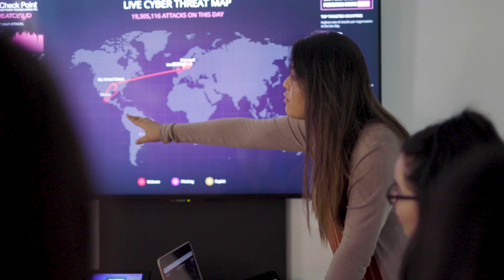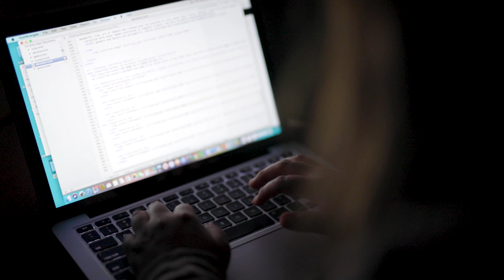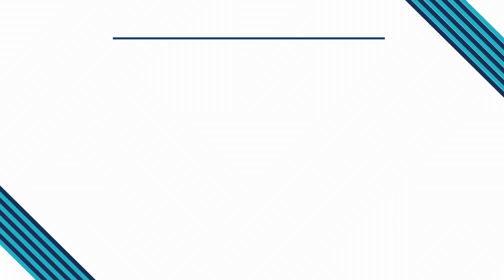Meet Angie Soto - ODU Cybersecurity Major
Angie Soto is on the path to securing her dream job as a cybersecurity expert. She is a determined first-generation student at Old Dominion University who wants to inspire other females to pursue a degree in a STEM related field. Half of ODU’s first-time freshmen are first-generation college students.

While growing up, Angie became interested in technology when she helped her family solve computer problems. When the Governor of Virginia spoke at her high-school about the need for cybersecurity experts and job opportunities, Angie realized this was a perfect fit.

The National Security Agency (NSA) has designated the Old Dominion University's Cyber Operations B.S. program as a Center of Academic Excellence in Cyber Operations (CAE-CO). With this designation, ODU joins an exclusive group of only 12 other bachelor's programs around the nation in Cyber Operations. The NSA's CAE-CO designation demonstrates that ODU's Cyber Operations bachelor's program meets the NSA's rigorous academic, technical, and research requirements.

The ODU Center for Cybersecurity Education and Research (CCSER) supports ODU's mission to serve its students and enrich the Commonwealth of Virginia, the nation, and the world through rigorous academic programs, strategic partnerships, and active civic engagement. The mission of CCSER is to promote cybersecurity research and education in an interdisciplinary setting. The CCSER includes faculty and staff from across all colleges and reporting units at the university, including Information Technology Services, VMASC and Military Affairs.